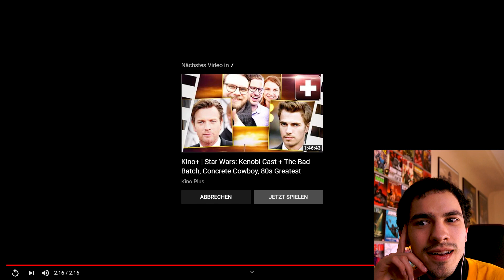LOKI Trailer 2 | Reaktion (Deutsch)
00:00 Vorfreude
00:48 Trailer Reaktion
03:07 Gut oder schlecht?